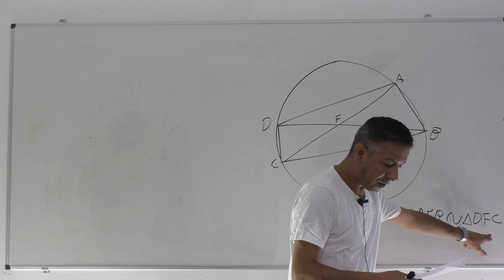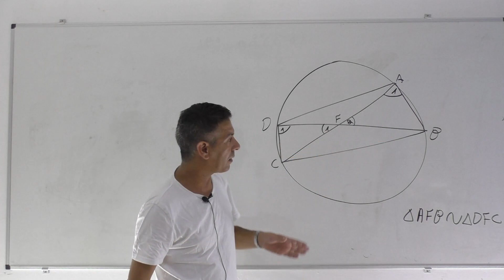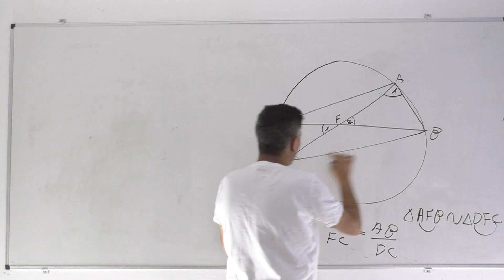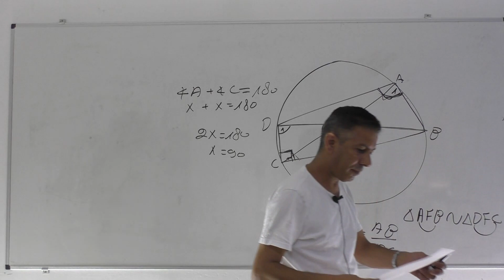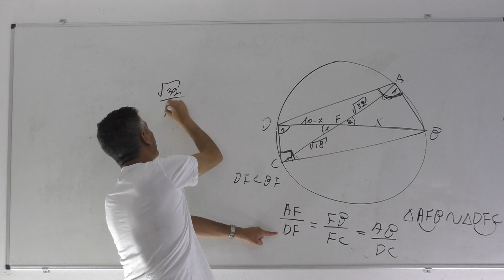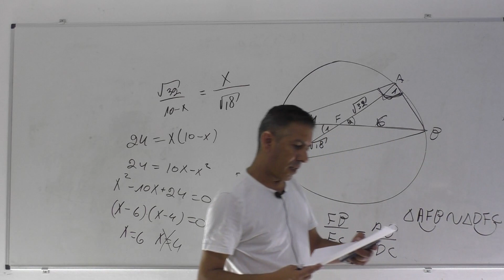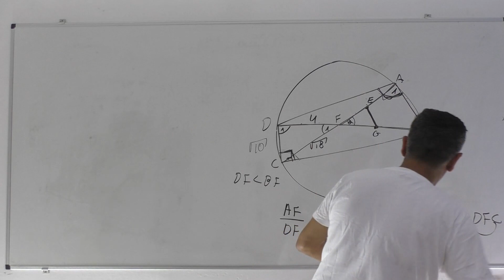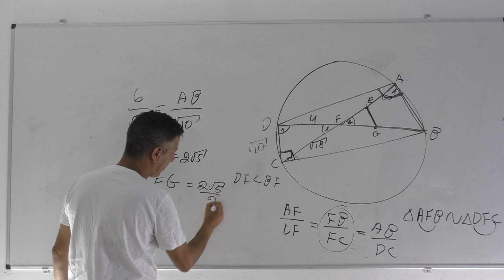בגרות 481 קיץ 2021 מועד ב שאלה 4-גיאומטריה עם מעגל.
481 קיץ 2021 מועד ב שאלה 4
0:00    פתיח
0:05    סעיף א
2:26    סעיף ב
4:46    סעיף ג
8:12    סעיף ד